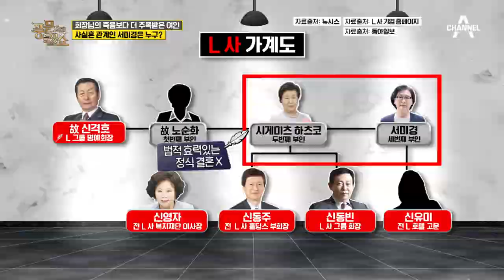[L 그룹 창업주 故 신격호 명예회장 별세] 재계 5위의 대기업을 일군 비결은? | 밀착토크 풍문으로 들었SHOW 224 회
노환 치료 중 지난 19일
향년 99세로 별세한 故 신격호 명예회장!

채널A ‘풍문으로 들었쇼’
매주 월요일 밤 11시 20분 채널 고정!